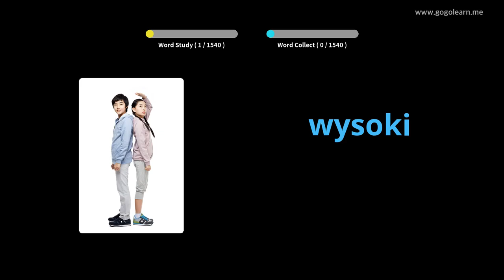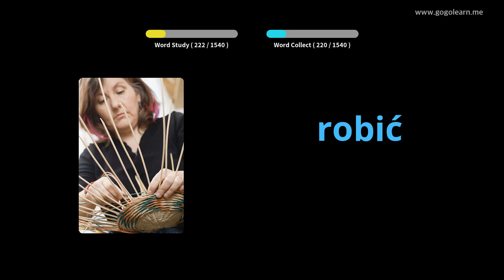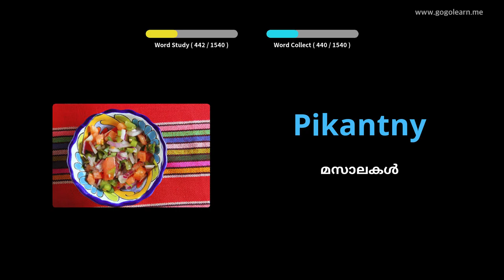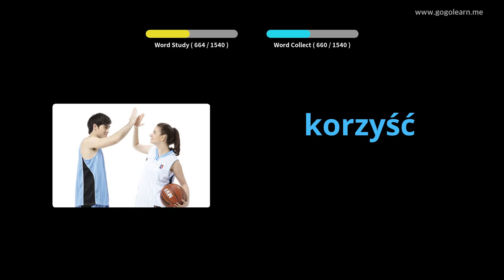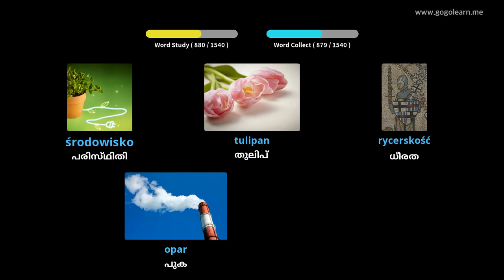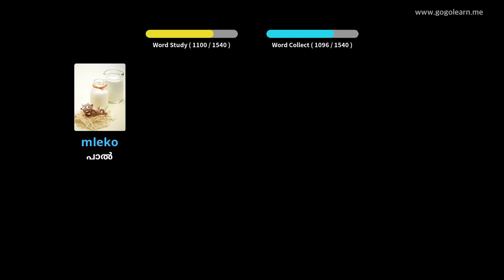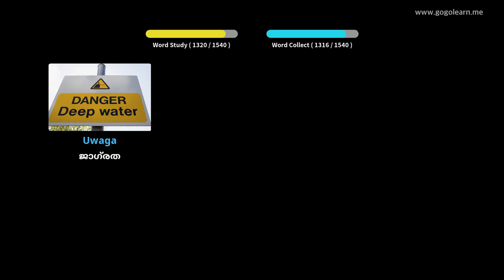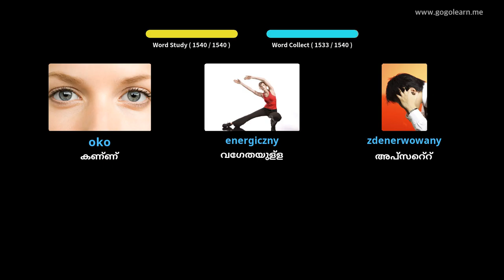പോളിഷ് പദാവലി അടിസ്ഥാനം | Golearn